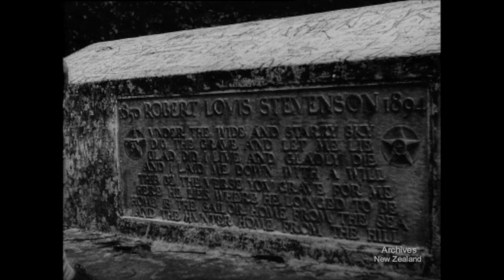Samoa (1949)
The New Zealand National Film Unit presents Samoa (1949)

Western Samoa, Lotus Land of the Pacific, is administered by New Zealand under United Nations trusteeship. The Administration brings to the Samoans those European services which will benefit them, and aids them in preserving all the best of their own ways of living. With modern amenities at hand, Samoan life goes on much as it has always done in the thatched villages amid the groves. The slim canoes still glide in from the fishing grounds, the food is cooked in ovens of heated stone, and the flower-decked girls sing and dance beneath  the palms.

Produced by the NZ National Film Unit
Made with the cooperation of the People of Western Samoa
Background songs by the Olemeni Aufaipese
Producer - Stanhope Andrews
Director - Stanhope Andrews
Camera - Ivo Tisch
Sound - Robert Allen
Technical Supervision - Geoffrey Scott
Production - Cyril Morton
Processing - National Film Unit Laboratory